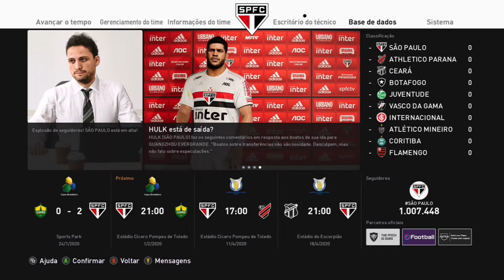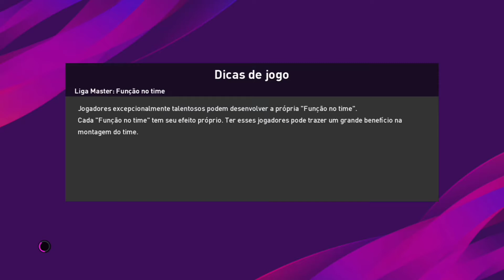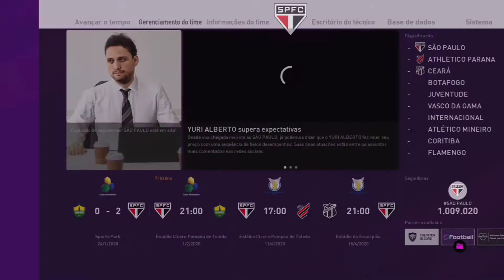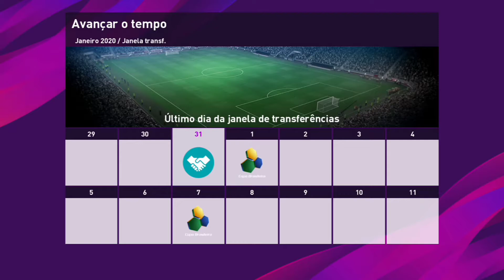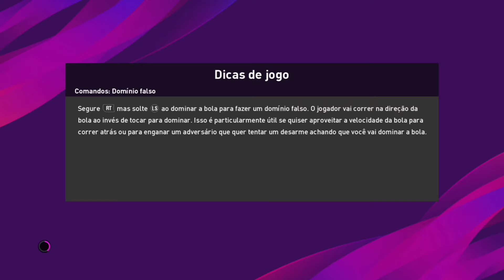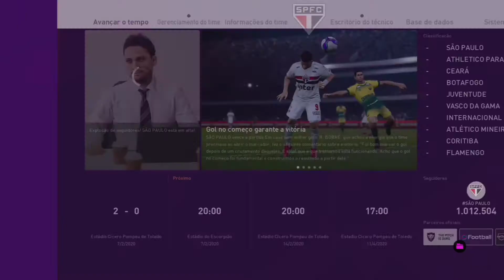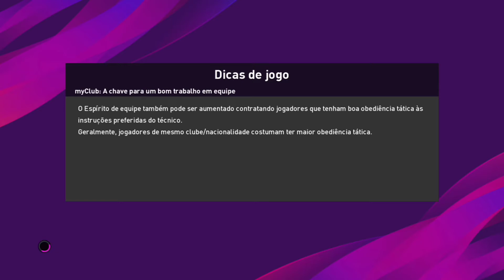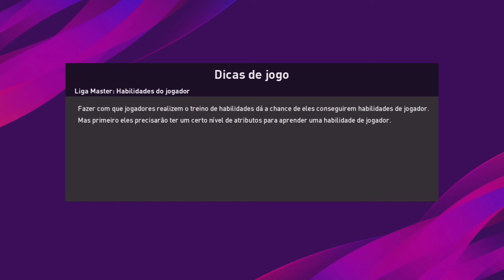FIM DA JANELA DE TRANSFERÊNCIAS!!! - PES 20 | Master League - EP. 22 | São Paulo